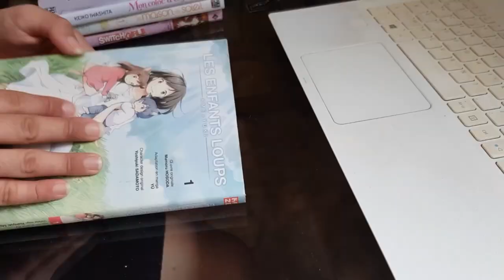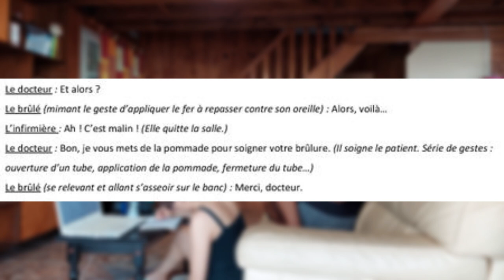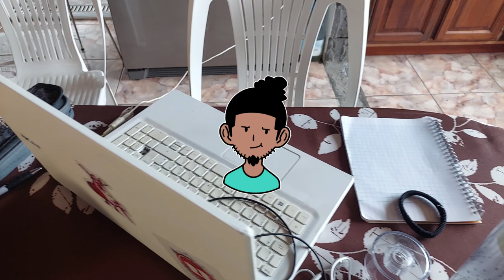COMMENT CRÉER UNE SCÈNE DE MANGA - Road to Mangaka [Épisode 3 / Partie 1]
Hey !! Dans cette épisode de Road to Mangaka, c'est tout simple : on va créer une scène et la transformée en planches finalisées !!

00:00 Intro
02:37 Télévision ?
03:13 Jour 1 : Écriture
04:40 Debrief
06:18 Volcan
06:41 Jour 2 : Storyboard
08:43 Debrief et drama queen
10:43 Motivation et remerciements
11:17 Outro